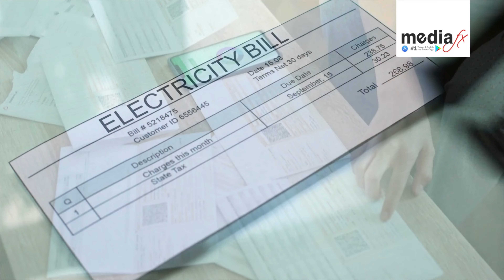BigChanges Coming After June 1st: Aadhaar, Driving License & More! 🚗📜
From June 1st, many rules affecting our daily lives are changing, including gas usage, bank holidays, Aadhaar updates, and driving licenses. Find out what these changes are so you can plan ahead!

or Download MediaFx App
on Android